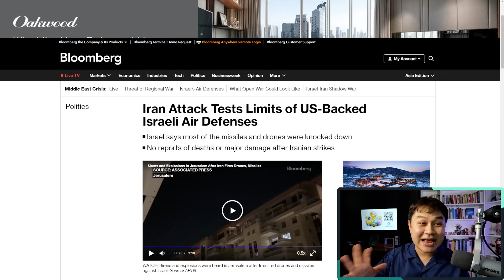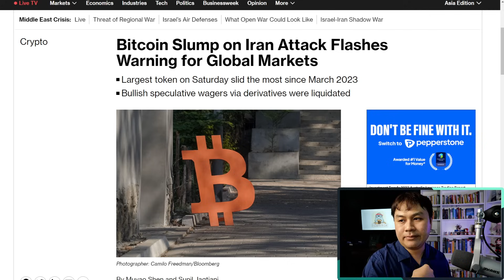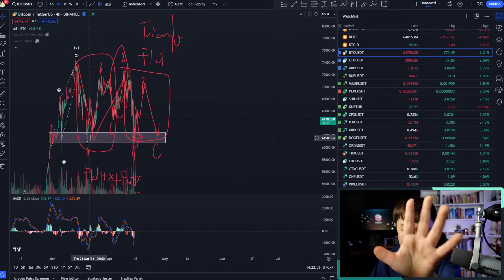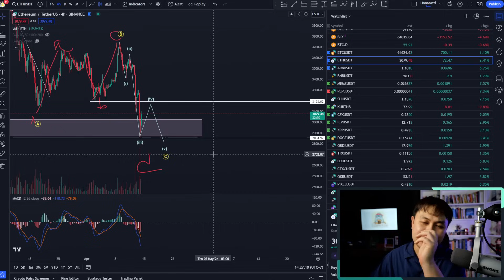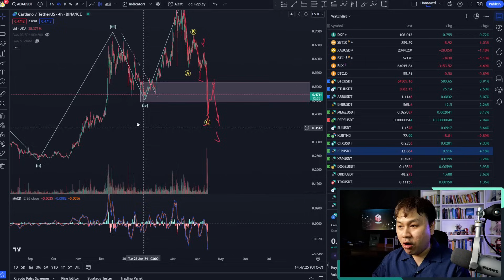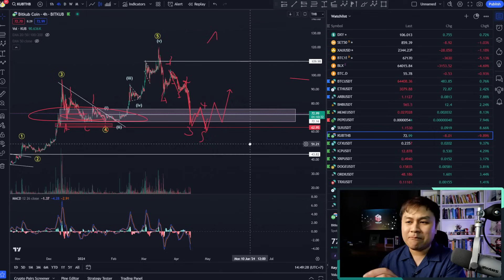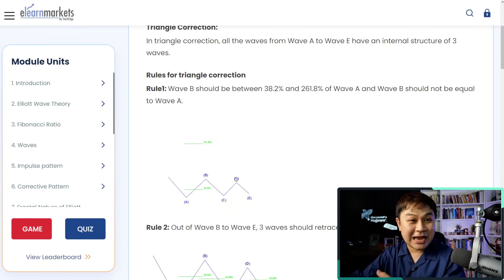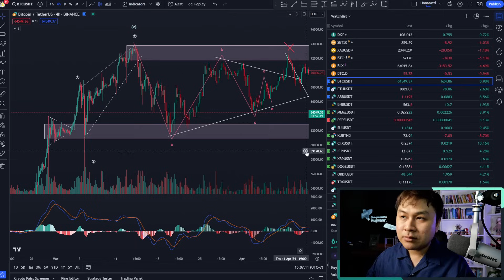(14 เม.ย. 67) Bitcoin ร่วงหลัง หลังอิหร่านโจมตีอิสราเอลเมื่อคืน 💥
🟢 ต้อนรับ Halving Month 🚀 Maxbit จัดกิจกรรมTrading Fee 0% ทั้งเดือน
🟢 วิธีการโอน USDT ที่ถูกที่สุดในปี 2024 🎉 (Maxbit)

🙏 สนับสนุนพี่แชมป์พร้อมเข้าห้องเรียนเด็กเส้น (Youtube Membership)

🏠 ช่องทางการติดต่อพี่แชมป์
1. LineOpenchat กลุ่มเทรด Wave125i
2. Discord I Learn A Lot University

00:00 Intro และ ภาพรวมตลาดคริปโต
03:56 สรุปการโจมตีอิหร่านเมื่อคืน
10:56  BTC (Bitcoin) อัพเดตกราฟ
16:55 ETH (Ethereum) อัพเดตกราฟ
20:29 Q&A ADA ทำขา C แล้วหรือยังครับ ?
23:16 Q&A Kub ลงหนักแล้วซื้อได้เลยไหม ?
25:12 Q&A Triangle มีกฎสัดส่วนไหมครับ ?
30:29 ท้ายคลิป